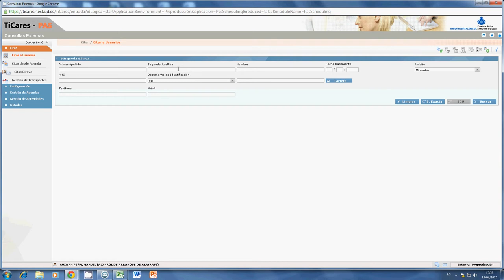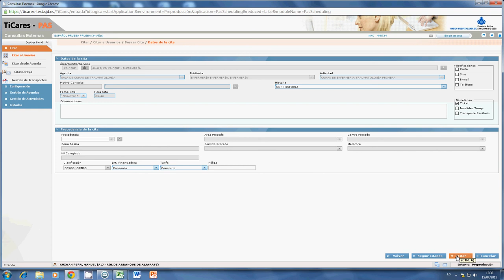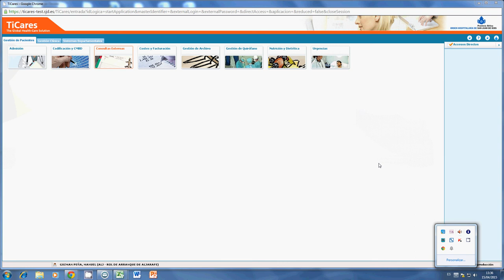TiCares_citar pacientes cex